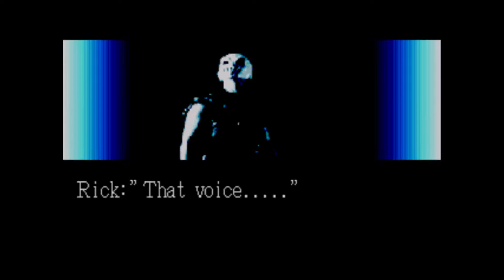Splatter House 3 Ep. 1: Roundhouse kick!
Wanted to do something different, so decided to play an old favorite of mine. Enjoy!